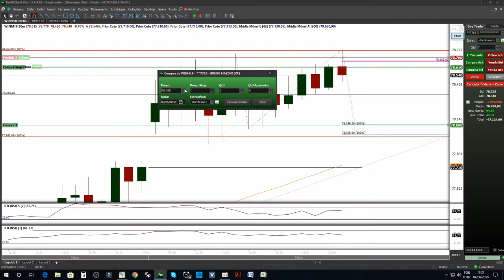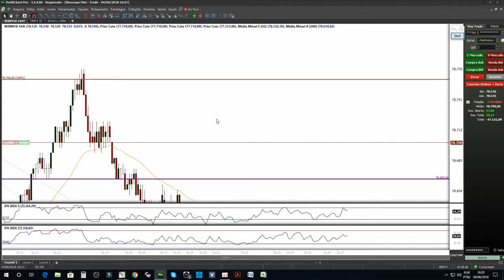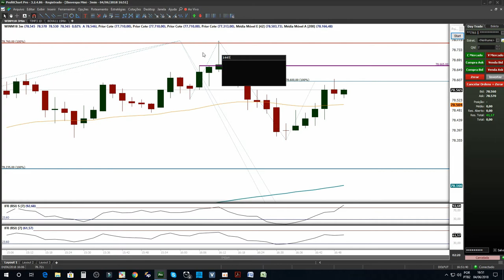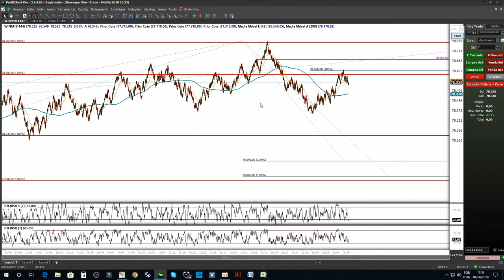Dia de Break Even - Saiba Identificar